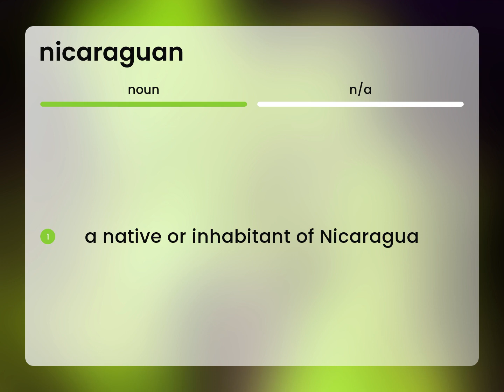Nicaraguan — what is NICARAGUAN definition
NICARAGUAN in the dictionary